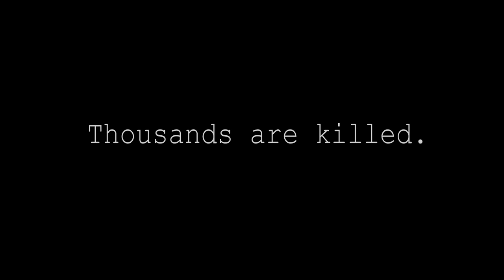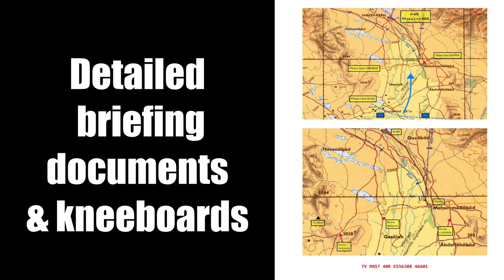Operation Persian Freedom Release Trailer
Join Operation Persian Freedom for the A-10C Warthog and the A-10C II Tank Killer and take on the role of RAF exchange pilot Flight Lieutenant David ‘Steep’ Hill as he joins the US 74th Fighter Squadron on the eve of the invasion of Iran.

This story driven campaign is set in the Persian Gulf in 2011 and explores a scenario where Arab Spring driven civil unrest in Iran has resulted in the violent repression of it’s citizens.  This chain of events has led to the formation of a US led coalition with a mandate to invade Iran and remove the Iranian government from power.

During this 16 mission campaign you will experience an immersive battlefield as you fight alongside coalition air and ground forces.  The invasion of Iran will unfold in compelling detail through a recurring cast of characters and intense combat.

Campaign features:

16 immersive, story driven missions.
Variety of mission types, including search and destroy, killbox patrols, alert tasking for CAS, preplanned strikes and SCUD hunts.
Customised wingman commands for more reliable AI behaviour.
Customised JTAC system for more immersive control of attacks.
Fully voice acted with 3500 audio files recorded.
Optional dialogue choices that drive story and character development.
Detailed briefing documents and kneeboards.

Includes campaign versions for both the A-10C and A-10C II, with specific loadouts and kneeboards for each version.